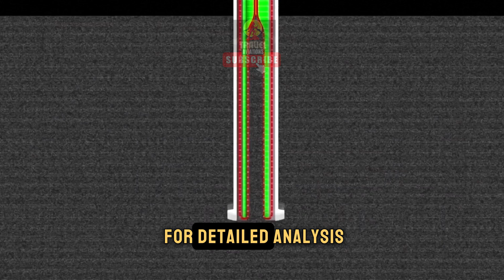China's Hidden Plans for the Moon Revealed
China has made history with its dark side of the moon landing! Learn about this monumental achievement and the latest in space exploration news from the China National Space Administration.
Join us as we explore the dark side of the moon landing by China's National Space Administration. Learn all about the Chang'e 6 mission and the latest science news from the moon!
Revealing China's Moon Mission Top Secret
"Welcome to RbcTravelAviations, where your wildest TOPICS about travel come to life! 🌍✈️